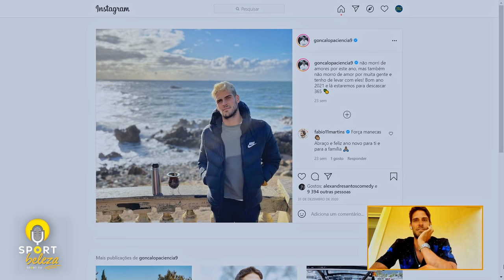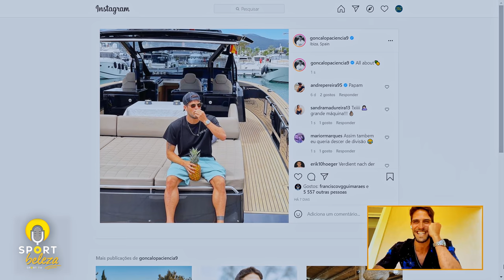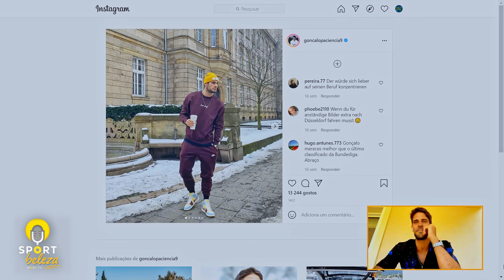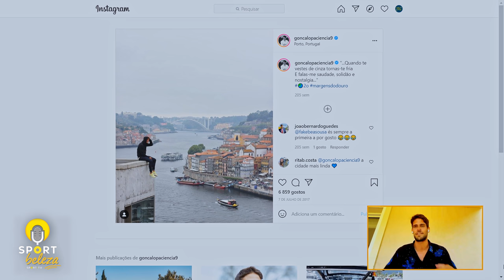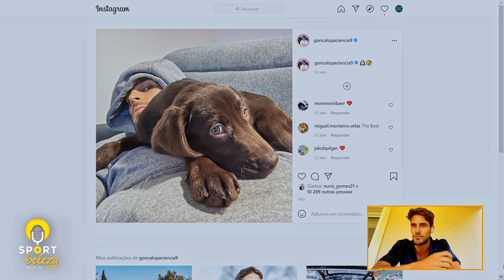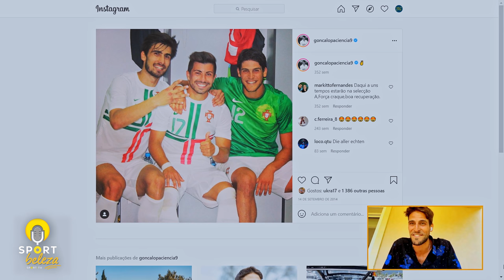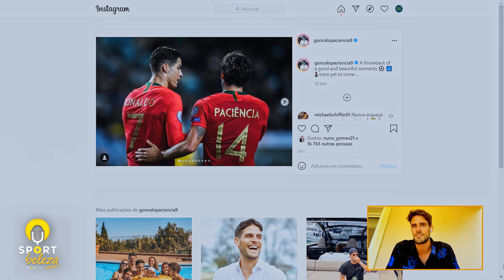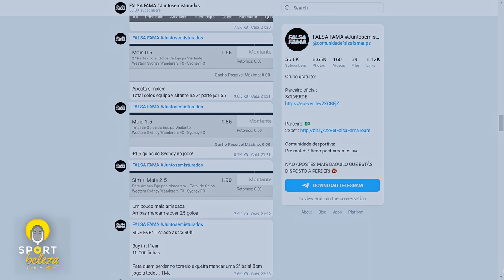Gonçalo Paciência - "o Cristiano é essa pessoa...." - SPORT BELEZA #10